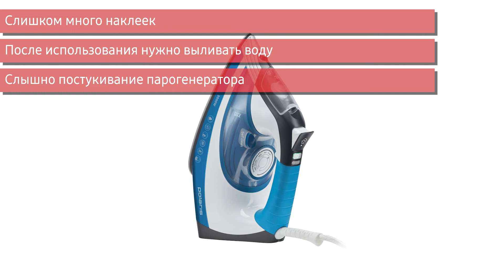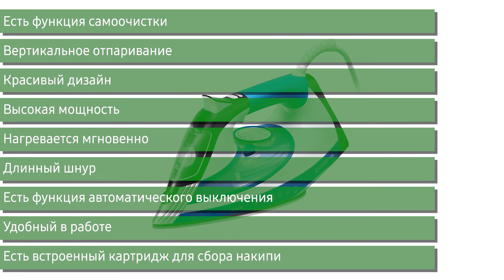Утюг Polaris PIR 3033 SG AK